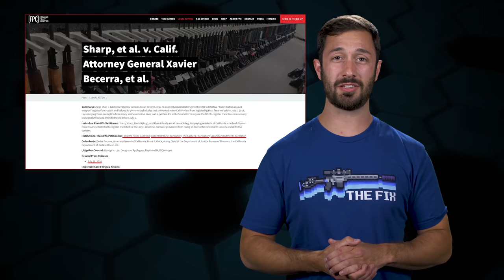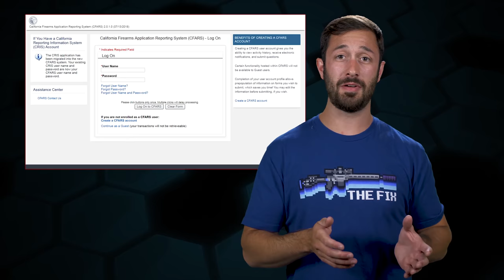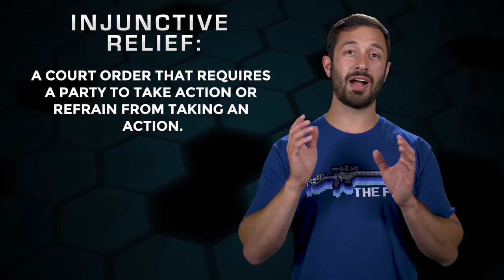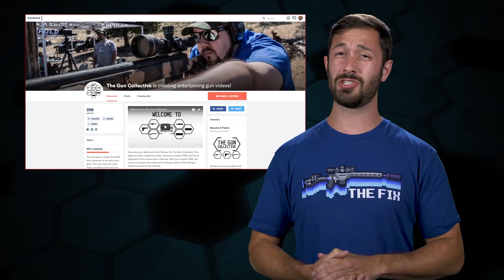California's Assault Rifle Registration Frustration - The Legal Brief!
Today on The Legal Brief, we're talking about how California required gun owners to register "assault weapons" and then wouldn't let them do it.

Music Licensing: ♩ ♪ ♫ ♬